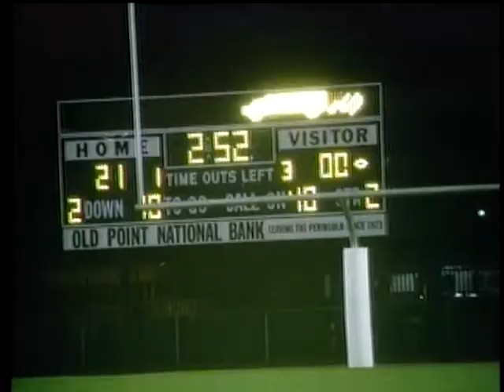101687 Bethel Bruins vs. Kecoughtan Warriors Football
Football-Bethel vs. Kecoughtan
Played 9/25/92